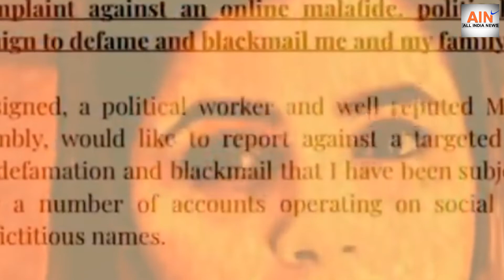Pakistani MLA का विडियो हुआ viral, इमरान ख़ान से की शिकायत || Ain All India News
ALL INDIA NEWS -Pakistani MLA का विडियो हुआ viral, इमरान ख़ान से की शिकायत